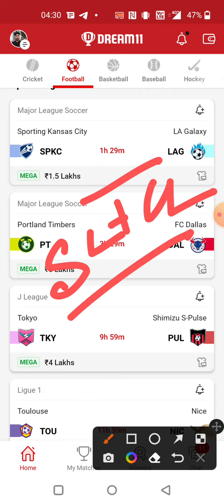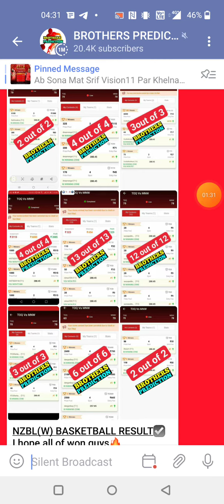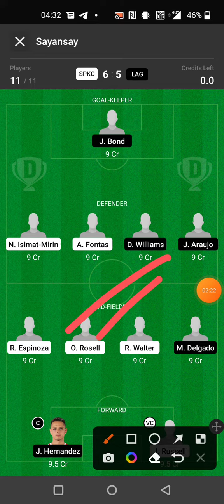SPKC vs LAG FOOTBALL DREAM11 TEAM PREDICTION